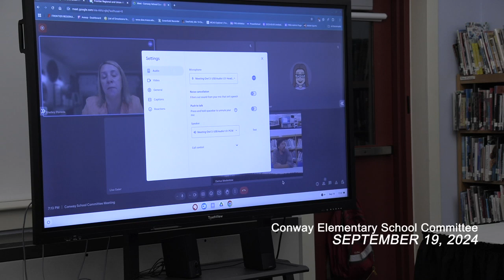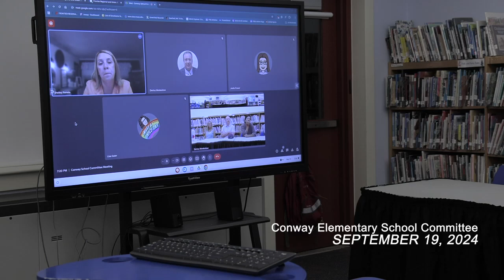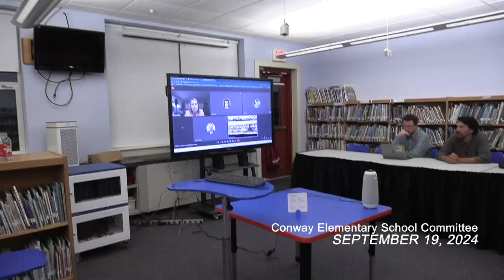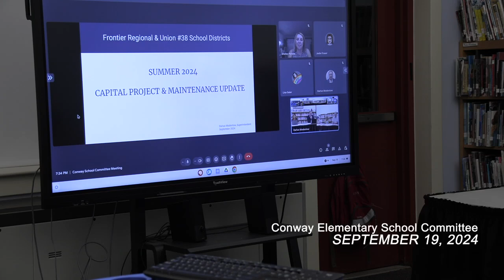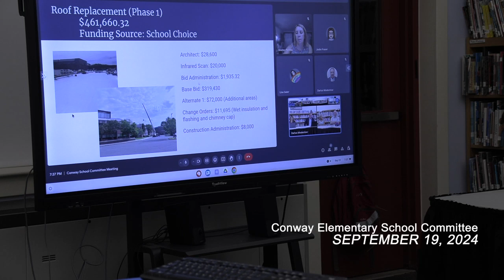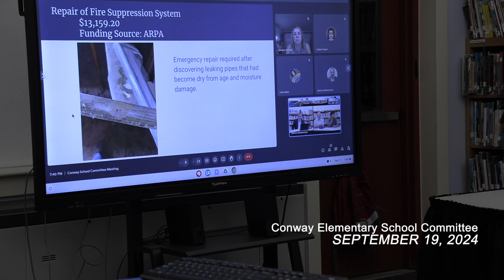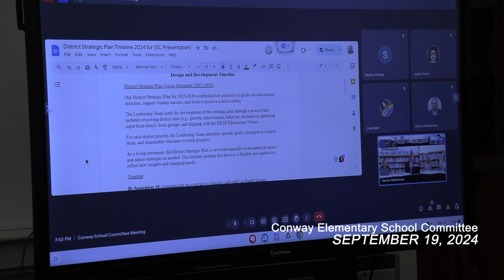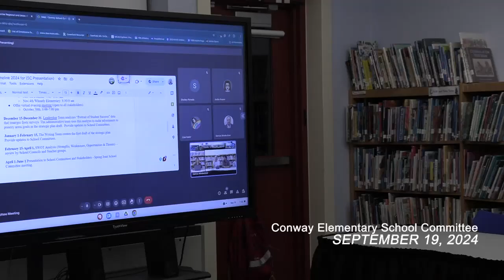Conway Elementary School Committee - October 19, 2024